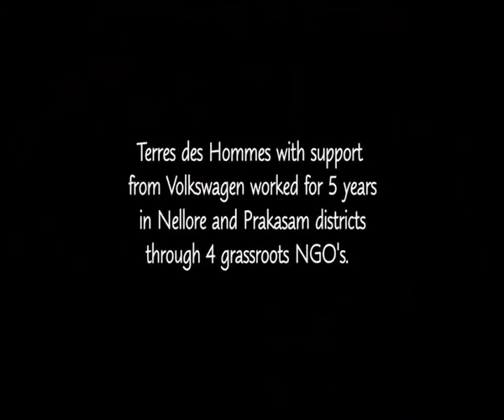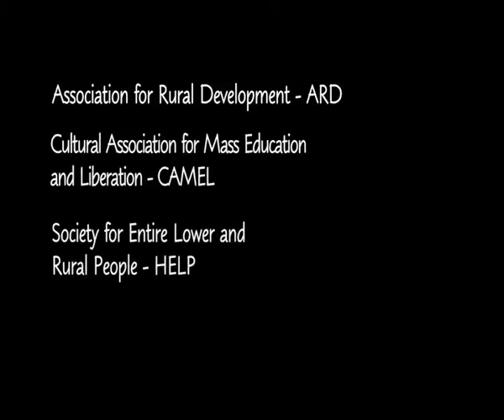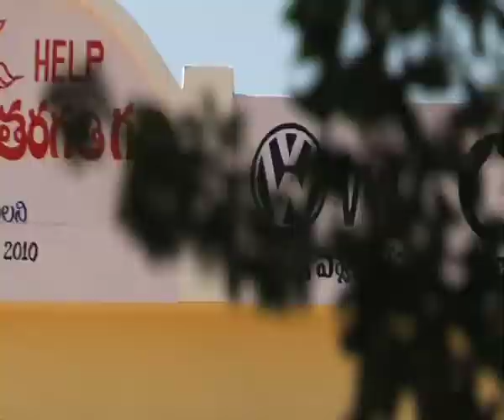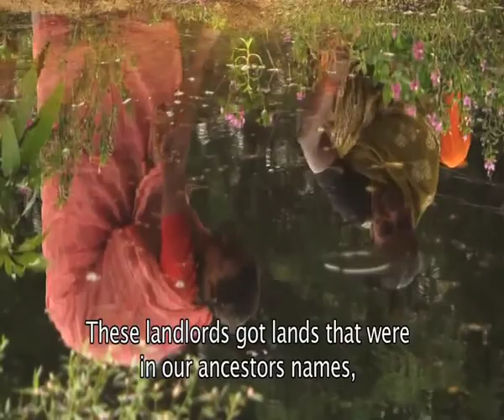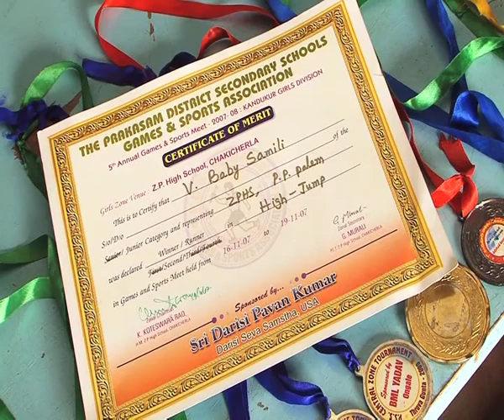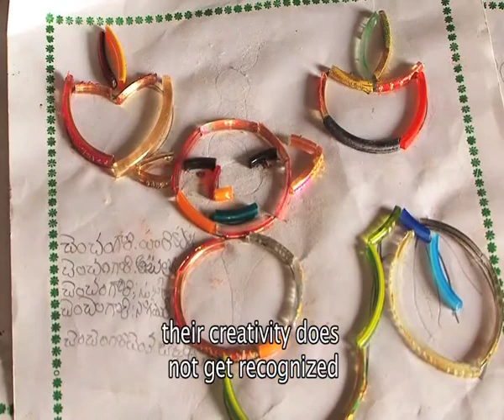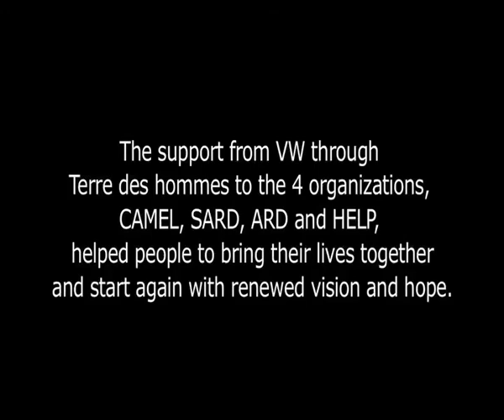Stories From The Shores